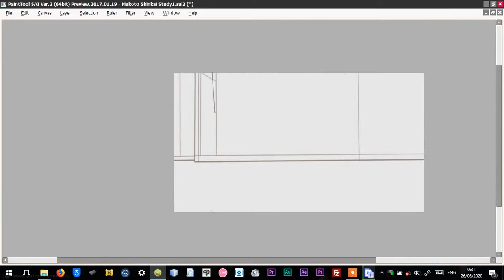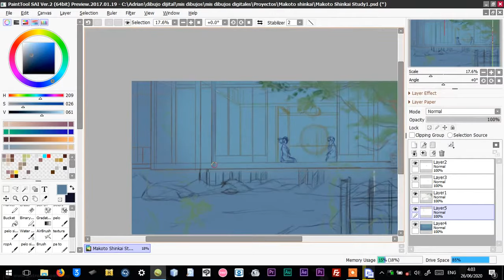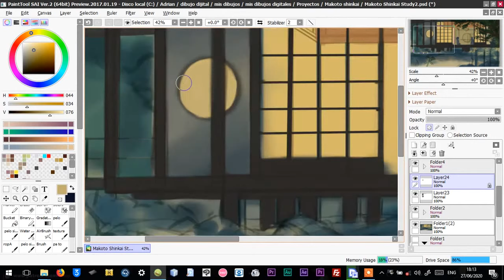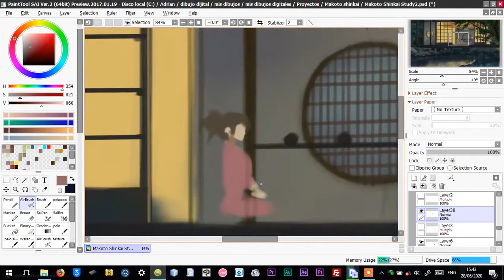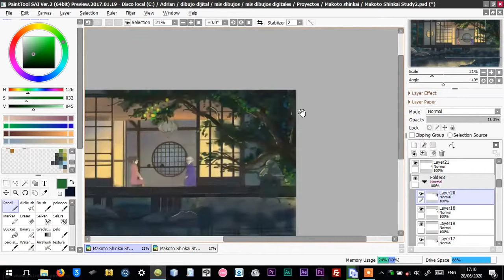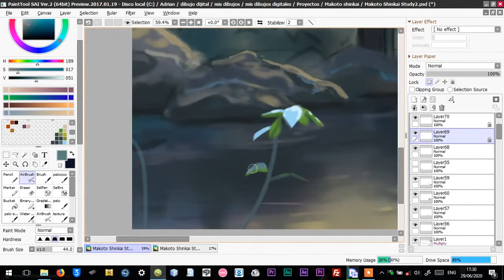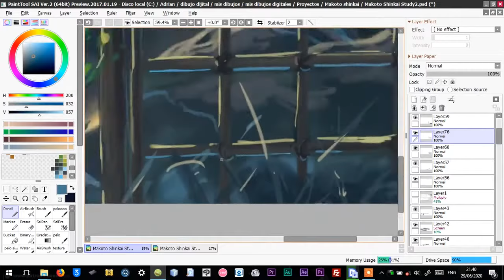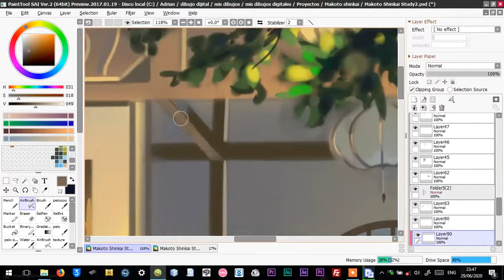Painting like Makoto Shinkai Style in SAI by Bigtrav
A Study I made of Makoto Shinkai , Kimi no Na Wa

This one of my favorites movies and and the artwork they have there is really awesome , I think I could learn a lot from them so , why not ?